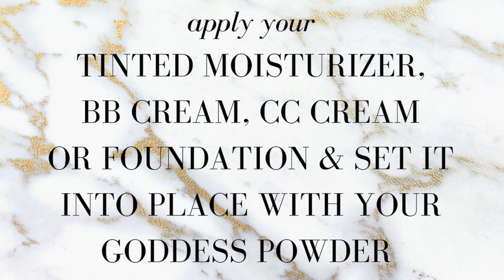How to apply Goddess Powder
Goddess Powder is an all natural, translucent, lavender essential oil infused mineral powder. This video will show you the many ways you can apply your Goddess Powder to achieve flawless skin & makeup application.